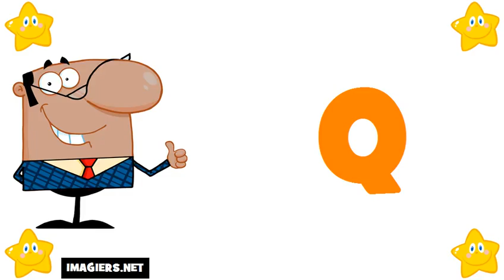法國字母 # 学习法语字母表